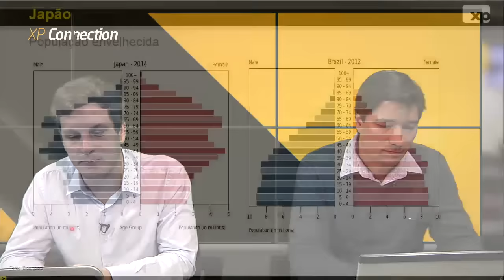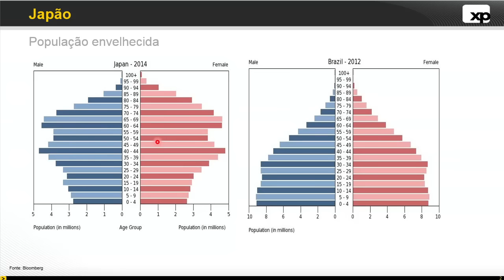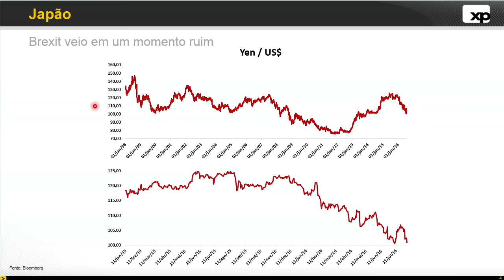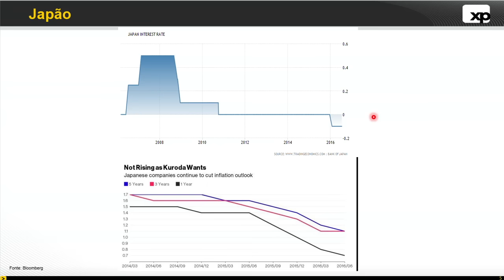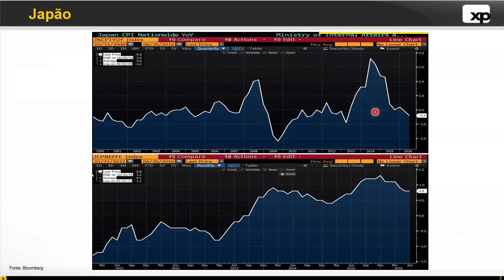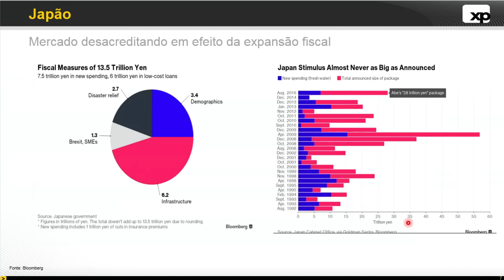Por quê o Japão tumultuou os mercados?